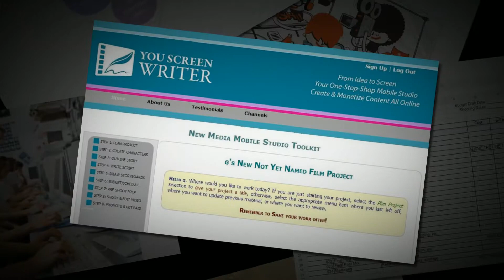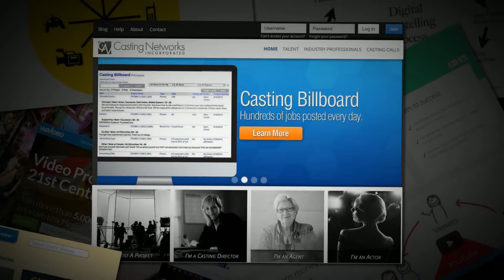YouScreenWriter Transmedia Storytelling in Classroom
Transmedia Storytelling in the classroom, helping the next generation of Transmedia Storytellers -- helping 570 million registered students at a time, to tell their stories from around the World .  Teachers, develop media literacy and digital arts program, "learn-by-doing:" Transmedia storyteller curriculum guide & Transmedia Storytelling online software toolkit and Transmedia mobile app, which is aligned with the Common Core Curriculum.